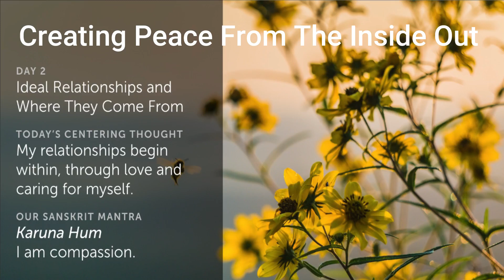Day 2 | Creating Peace from the Inside Out | 21-Day Meditation Challenge | Deepak and Oprah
Join Oprah Winfrey and Deepak Chopra to learn how to resolve conflict in challenging relationships and connect with yourself.

Learning something new is always better with those you love. Invite your friends to join you for a moment of self-care.